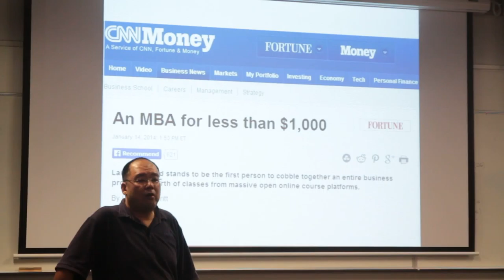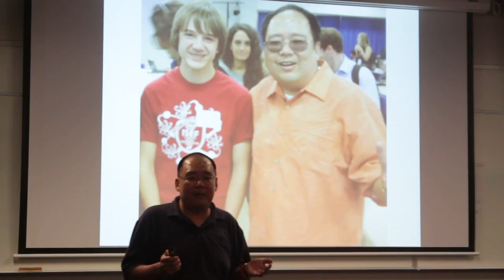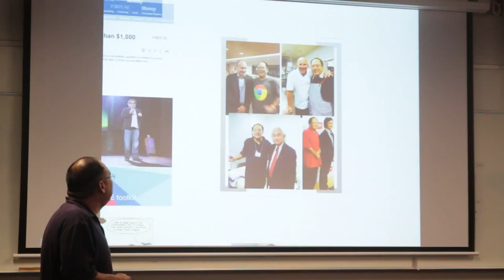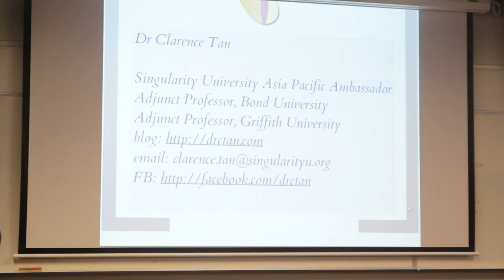Idea Network - Dr Clarence Tan - Pt 9